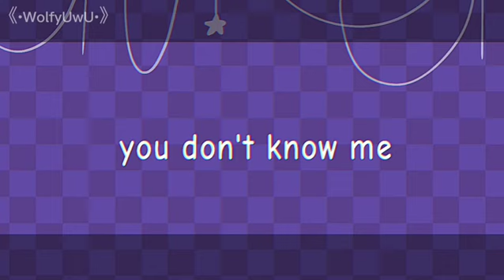□ you don't know me□ meme animation □ [Brawl Stars] fanchilds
aaaaaaaaaaaaaaa yes I finally finished this im so proud of it 💓 💜 💗 💖 💕
☆ apps used ☆
FlipaClip ¤°FPS 15°¤
IbisPaint X ▪︎for th thumbnail▪︎
Capcut ♤ for editing ♤